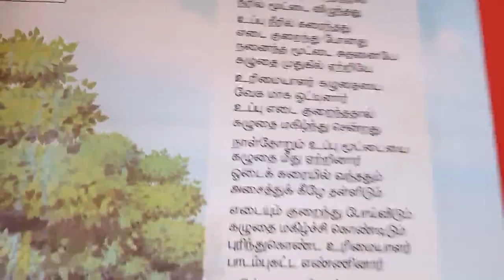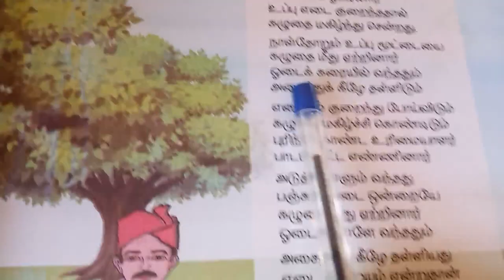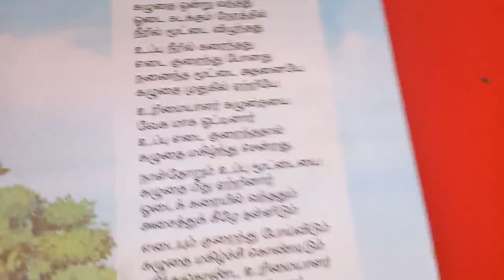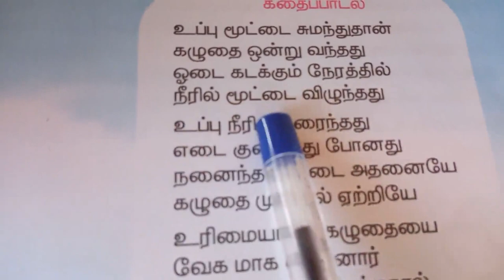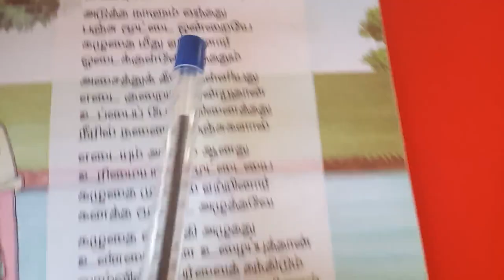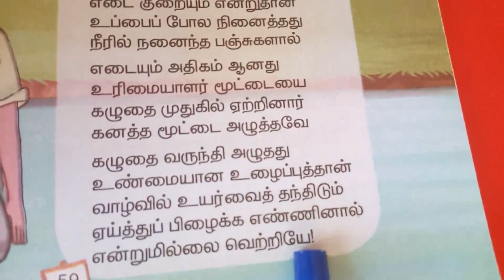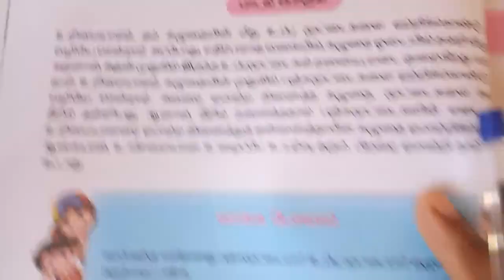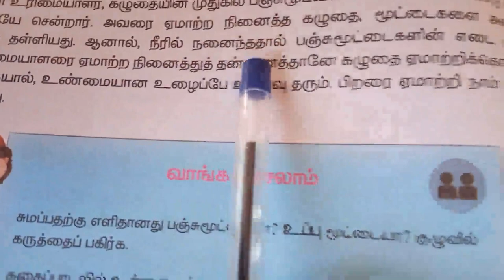Sjv Grade 3tamil Less 10 Book Reading 1